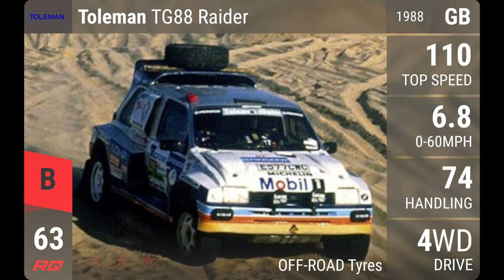Top Drives “Muddy Mayhem” Collab Custom Update! (Top Drives Custom Cards)